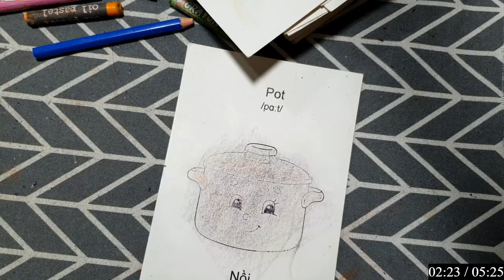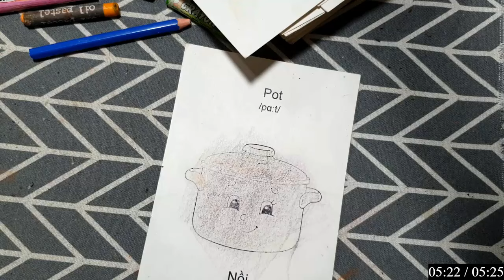Sáng Tạo Nghệ Thuật - Các bạn hãy cùng mình luyện tập vẽ và tô màu "CÁI NỒI CƠM" bằng bút chì